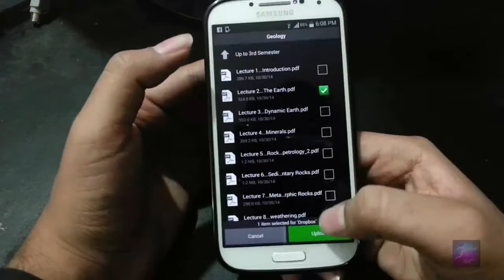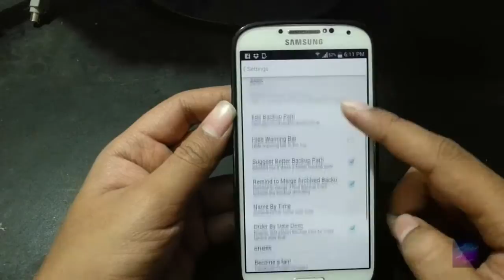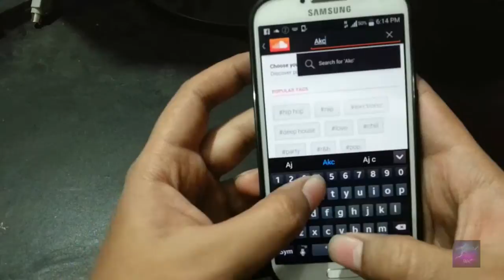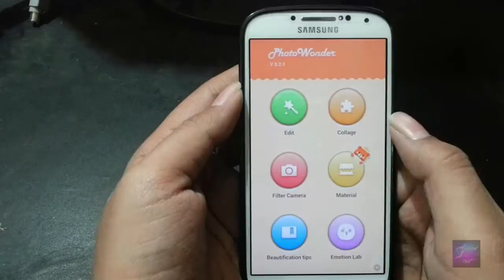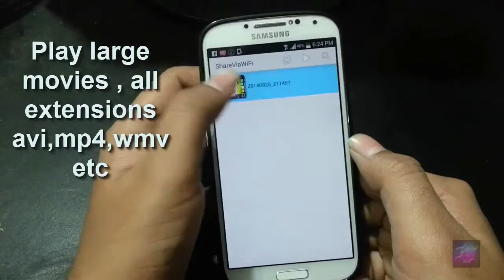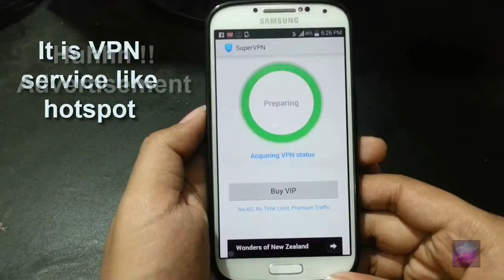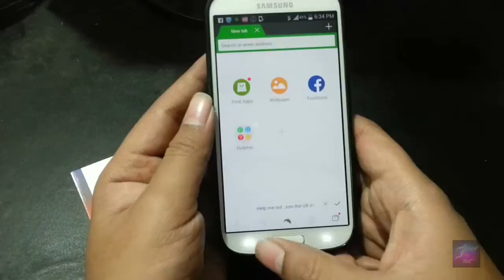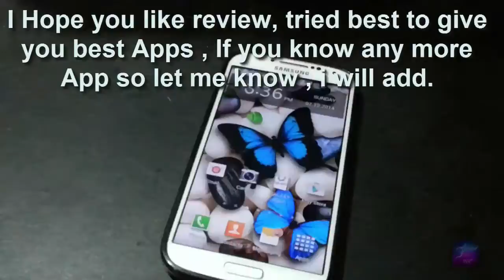Top 26 Android Apps 2015 - Xplore , SMS-Backup, Photowonder ,PicsArt ,App-Lock,Super-VPN [HD Review]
Hi , Here is the latest Review of Android Applications , these Apps are best.
             Really, If you own android phone so its essential to have these apps. Are you Student / professional ? these apps will help you everywhere .
Will not waste time , here is the list with Download links.

Tips :

1- Picsart is very famous but Photowonder is equal or better because of its One Click Beauty option , its based upon real editing not effects.

2- Google Drive , Dropbox , MEGA are best cloud storage options for Android , allows you to choose automatic uploads too.

3- Facebook / Skype / Viber are common apps , i hope you already know about them.

4- Tubemate is one of best YouTube Downloader

5-Dolphin / Chrome browsers are smooth , Mozilla Firefox and Opera Mini are also good options.

5- Do not use apps like Battery Savers , Task Killers etc . They are nothing more than fraud . The best way is to uninstall useless apps and remove unnecessary widgets.

Note :
Download them all , these apps work on all sort of Android phones few of them are available for iPhone too.
I personally tested these apps on :
Samsung Galaxy S5 (I9500/I9505)
Samsung Galaxy S4 (Kitkat)
Samsung Galaxy Music
LG G3
LG G2
Samsung Galaxy Core 2
Qmobile Noir i5
Qmobile Noir i9
HTC One
HTC Desire HD

Works like a charm on all of them.
All suggestions are welcome , i will try to make the reviews easy and simple enough so everyone can easily understand.

Thumbs UP!

Have a Nice Browsing :)

Again - Thumbs Up!